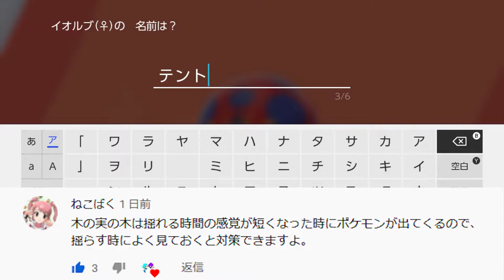大切なお知らせ+コメント返し【Mildom】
Mildom ヘルパ配信ルーム

【ポケモン剣盾】ゆっくり達が行くワイルドエリア散策【ゆっくり実況】【ポケットモンスターソード＆シールド】

★ちょっとしたヘルパチャンネルのルール★
他のチャンネルでヘルパチャンネルの名前を出すor宣伝するのはお控えください。
例えるならモス〇ーガーの店内で「マクド〇ルドうめぇぞ！」と言っているようなものです。
相手方のチャンネル様にご迷惑が掛かってしまいます。
「正しい」とか「間違ってる」とかではなく、【うちではダメ】です。

・・・でもその気持ちは嬉しいです！RTやイイネいつもありがとうございます！うちのチャンネルで何かを宣伝する分には大いに結構です！(*´▽｀*)
また、明らかな迷惑行為や最低限のマナーが守れない方はコメント非表示処置をさせて頂く場合があります。予めご了承ください。
ヘルパより。

ミラティブでも配信したりしてます！
詳しくはTwitterまで！

音量バランスや編集等、何かお気づきの点がございましたら、遠慮なくご指摘やアドバイスを頂けますと幸いです。

ヒの字 様　等々

ラテールBGM関連を使用させていただいております。

本動画はLive2D Cubism サンプルモデル「こはる・はると」及びFaceRigを使用させていただいております。